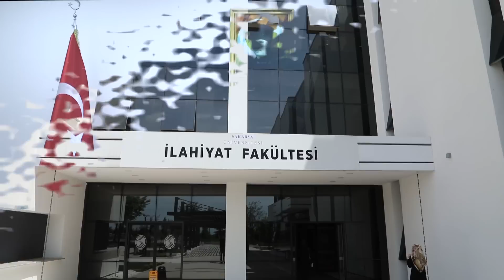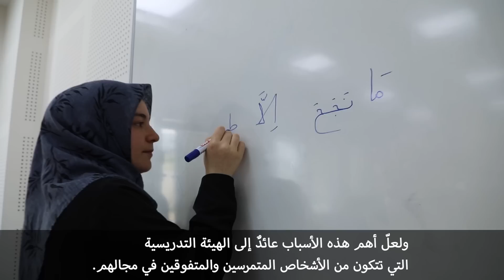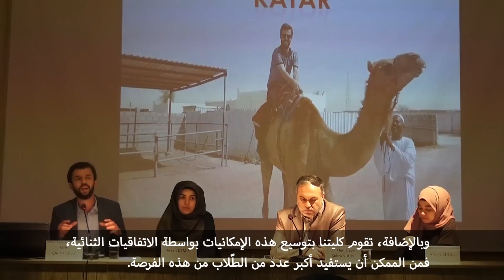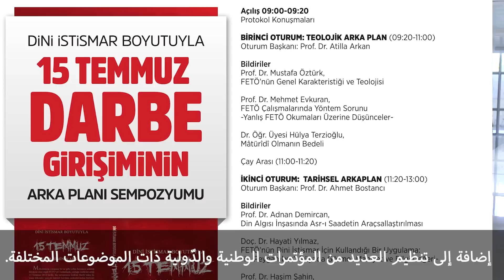الفيلم التعريفي لكلية الإلهيات بجامعة صكاريا | تركيا